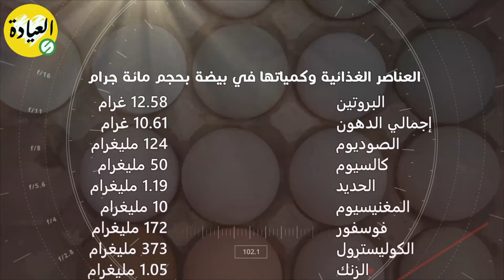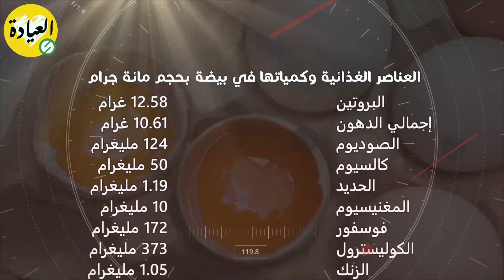كم عدد السعرات الحرارية في البيض المسلوق؟ كم سعراً حرارياً في البيضة المسلوقة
السعرات الحرارية في البيض المسلوق البيض هو مصدر قوة البروتين والمغذيات. كم السعرات الحرارية في البيض

عدد السعرات الحرارية في البيض المسلوق يمكن إضافتها إلى العديد من الأطباق وتحضيرها بعدة طرق.

كمية السعرات الحرارية في البيض المسلوق إحدى طرق الاستمتاع بالبيض هي سلقه جيدًا. يصنع البيض المسلوق طبقة رائعة من السلطة ويمكن تناوله بمفرده مع رش الملح والفلفل.

كم عدد السعرات الحرارية في البيض المسلوق إليك كل ما تحتاج لمعرفته حول البيض المسلوق.

السعرات الحرارية في البيض المسلوق البلدي حقائق غذائية
يتم تحميل البيض المسلوق جيدًا بالعناصر الغذائية والبروتينات والدهون الصحية. بيضة واحدة كبيرة مسلوقة (50 جرام) توفر ( 1 ): السعرات الحرارية في البيض البلدي

السعرات الحرارية: 77 السعرات الحرارية في البيض
الكربوهيدرات: 0.6 جرام
إجمالي الدهون: 5.3 جرام
الدهون المشبعة: 1.6 جرام
الدهون الأحادية غير المشبعة: 2.0 جرام
كوليسترول: 212 ملغ
البروتين: 6.3 جرام
فيتامين أ: 6٪ من الحصة الغذائية الموصى بها (RDA)
فيتامين ب 2 (الريبوفلافين): 15٪ من RDA
فيتامين ب 12 (كوبالامين): 9٪ من RDA
فيتامين ب 5 (حمض البانتوثنيك): 7٪ من RDA
الفوسفور: 86 مجم أو 9٪ من RDA
السيلينيوم: 15.4 ميكروجرام أو 22٪ من RDA

السعرات الحرارية في بيض المسلوق بالنسبة لجميع العناصر الغذائية التي يجب أن يقدمها البيض ، فهو غذاء منخفض السعرات الحرارية إلى حد ما . يوفر البيض المسلوق 77 سعرة حرارية و 5 جرامات من الدهون وكمية صغيرة جدًا من الكربوهيدرات.

سعرة حرارية في البيض المسلوق كما أنها مصدر جيد جدًا للبروتين الخالي من الدهون ، بحوالي 6 جرام لكل بيضة.

علاوة على ذلك ، يحتوي البيض على مجموعة كاملة من الأحماض الأمينية ، مما يعني أنها مصدر بروتين كامل.

السعرات الحرارية في البيض المسلوقة يوفر البيض المسلوق أيضًا العديد من العناصر الغذائية الهامة ، بما في ذلك فيتامين د والزنك والكالسيوم وجميع فيتامينات ب. إنها مصدر جيد بشكل خاص للريبوفلافين (فيتامين ب 2) وفيتامين ب 12 .

كم عدد السعرات الحرارية في البيض توجد العديد من العناصر الغذائية للبيض حصريًا في صفار البيض ، بينما يحتوي بياض البيض بشكل أساسي على البروتين (2 عدد السعرات الحرارية في البيض